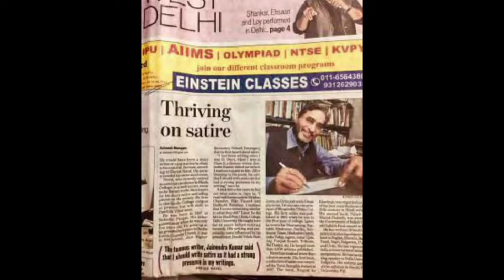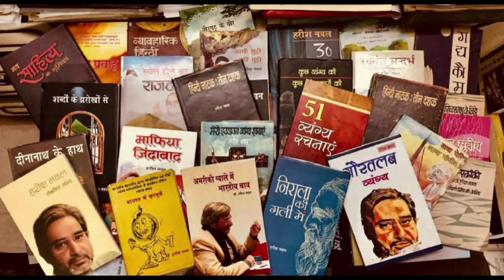श्री.प्रवीण अग्रवाल ने व्यंग्यकार डॉ हरीश नवल जीके लिये कुछ कहा है जरूर सुने (creat-Ashish Juneja)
श्री.प्रवीण अग्रवाल जी (CA dehali)  ने प्रसिद्ध व्यंग्यकार डॉ हरीश नवल जी के लिये कुछ कहा है.…जरूर सुने ... (creat by Ashish Juneja)